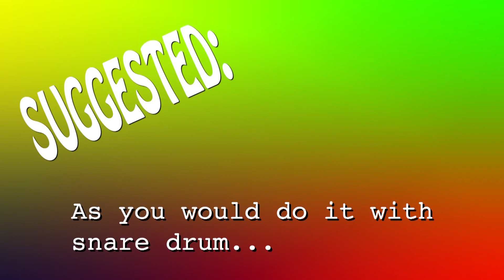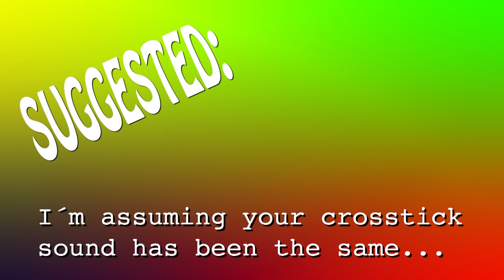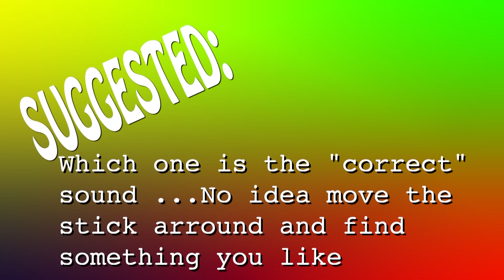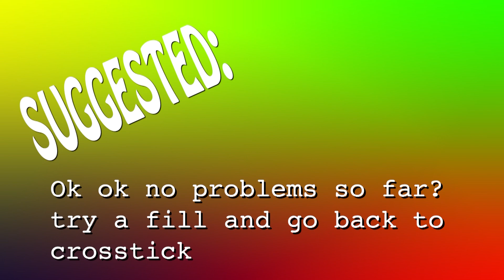Funk Drumless Backing Track 110Bpm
1-Leave a comment (tell me what do you want to practice to make a track around that genre!)
5-Promote your music store, studio recording, music school, band, custom instruments, music website/app, etc inside the videos.
7-Upload your favorite tracks in this channel to your YT channel (give credit and tag me!

KEEP JAMMING/PRACTICING!!